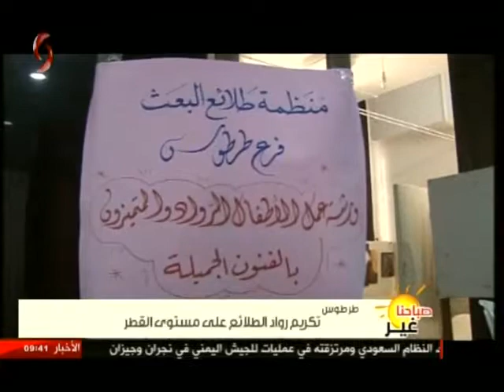صباحنا غير | سورية - طرطوس | طرطوس تكريم رواد الطلائع على مستوى القطر